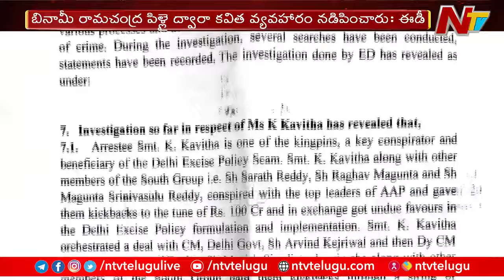MLC Kavitha for ED Custody | Delhi Liquor Case | Ntv